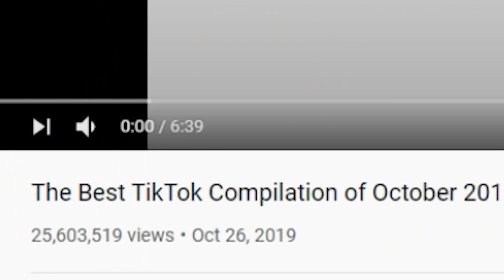REAGUJEME NA NEJVTIPNĚJŠÍ TIK TOK VIDEA! w/ Wedry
Edit ►Jur3x